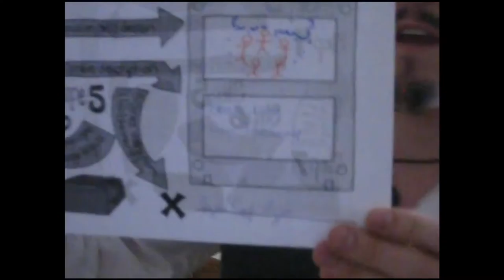Cards in common